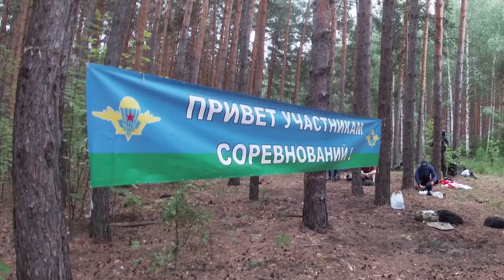Сориентировались! Ульяновские десантники победили на чемпионате ВДВ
В Ульяновске прошел чемпионат ВДВ по спортивному ориентированию.